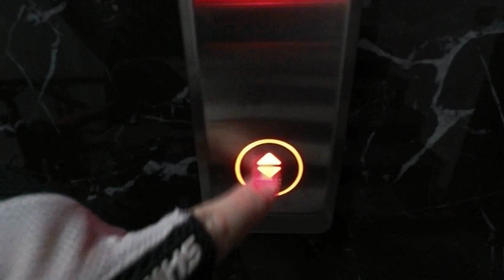08 06 2020 Bandırma - Karacabey Turu